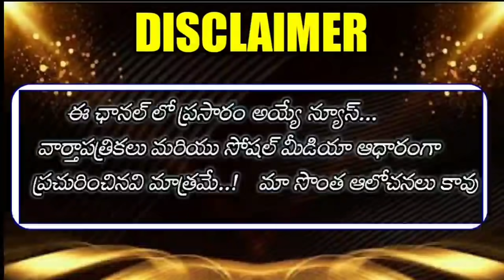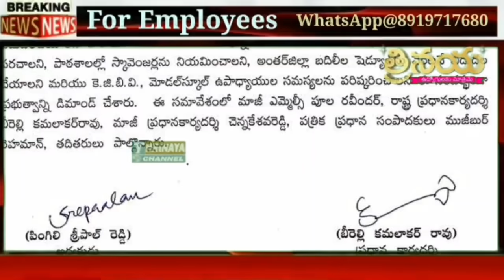Telangana Government Employees Unions meeting on Employees PRC..|| Sensational Decision Announced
👇*Group* 8...

👇Group 7...

👇Group 4

👇Group 5...

👇Group 6...

👇Group 7...